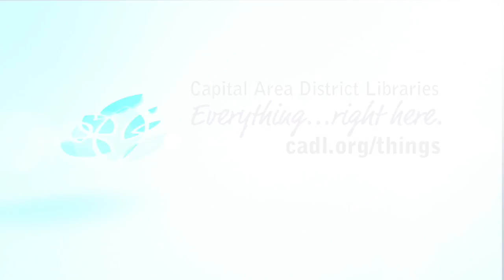Capital Area District Libraries - Library of Things Version 2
Our Library of Things service supports lifelong learning and creativity. Adult cardholders can borrow these practical, hands-on items to learn new skills, explore areas of interest, or help with everyday tasks. The service also provides free or discounted admission to 400 attractions across the state of Michigan.